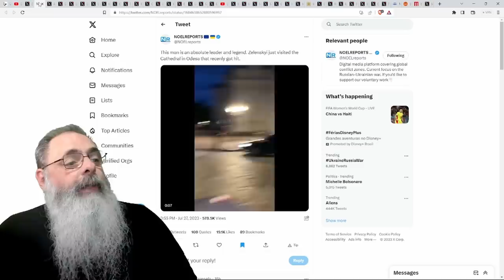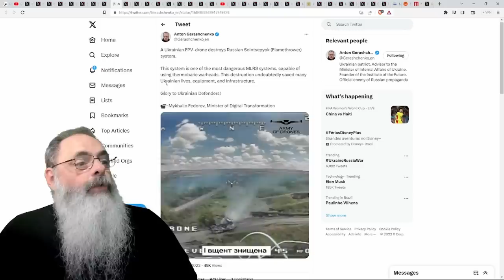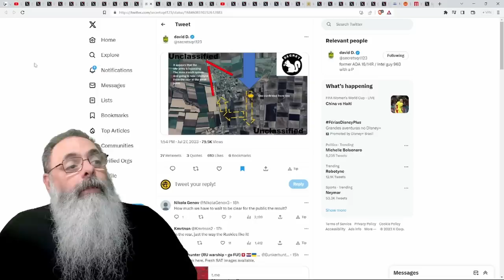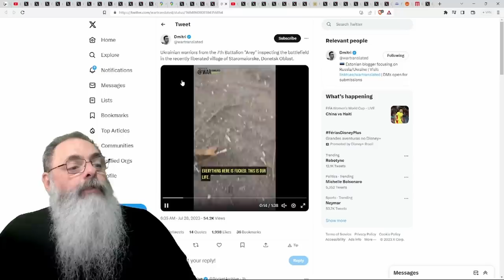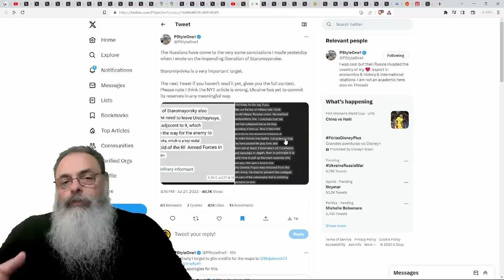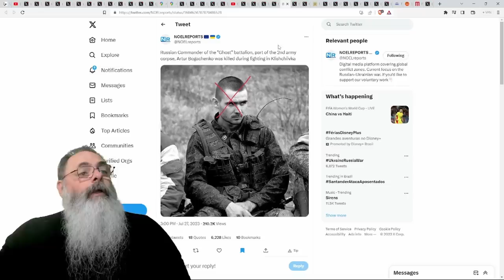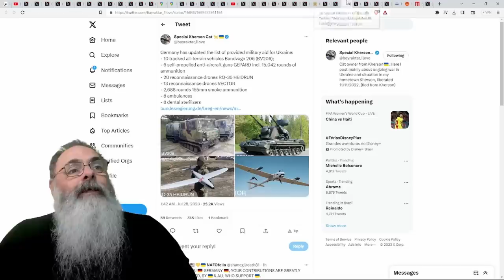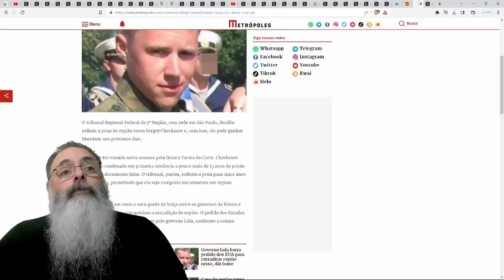STAROMAIORSKE é LIBERADA, UROZHAINE é a PRÓXIMA e FRONT RUSSO na REGIÃO ameaça COLAPSO COMPLETO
ATENÇÃO: A partir de 1o de Agosto os vídeos sobre a Ucrânia serão publicados apenas no canal Non Imperio, com endereço acima.

Ajude o canal:

16vmNcrA4Mvf7CaRLirAmpnjz1ZH3bWNkQ (Bitcoin)
LSCnrubCVcpuLrGTTLMqpwRTXvYz7vMbbA (Litecoin)
0x28aec946919c70e5e25d7c6785ede7622278b463 (Ethereum)
nano_1s6i6xwujzqnmie8nc3x8rfumdnebpsd6h4cp9wgkcpk4eb1xn5u7n48ok5b (Nano)
0x1302536c28695e47aaedd020aaf39f500cf6c22f (BNB)